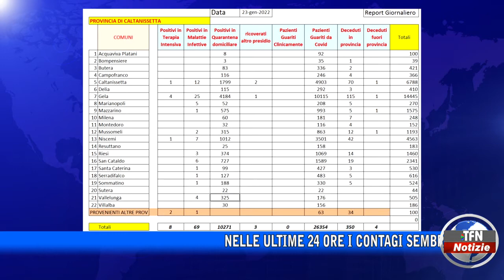Caltanissetta - Covid, finalmente la curva è in discesa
Nelle ultime 24 ore i contagi sembrano in flessione. Alto il numero dei guariti, stabile quello degli ingressi ospedalieri